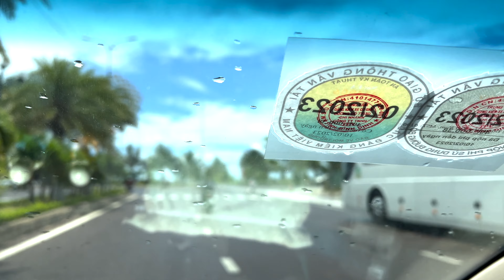Kỷ niệm du lịch Quy Nhơn với vợ con